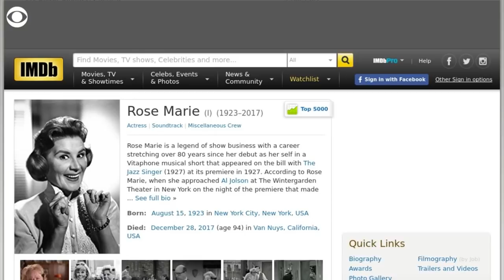Rose Marie, '"The Dick Van Dyke Show" actress, dead at 94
Rose Marie, the wisecracking Sally Rogers of "The Dick Van Dyke Show," died Thursday at the age of 94.